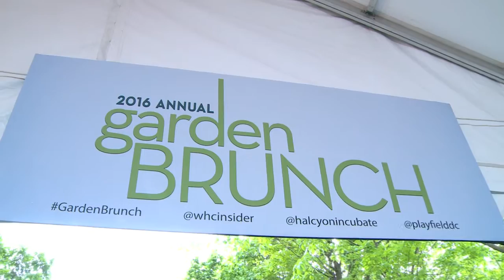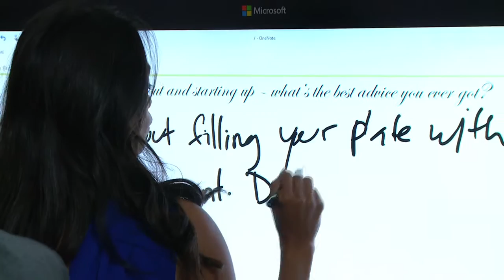2016 White House Correspondents' Weekend Garden Brunch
Another White House Correspondents’ Weekend is in the books, and the 2016 Garden Brunch was one of the best yet!

Watch the video from this year’s brunch featuring Halcyon Incubator and Yellow Ribbons United’s PlayfieldInThePark and pledge to do something.

The PlayfieldInThePark initiative serves approximately 500 children and teens attending the Tragedy Assistance Program for Survivors (TAPS) Good Grief Camp and Honoring Our Heroes Camp over Memorial Day Weekend. The program was created by Derrick and Emma Dockery, and has recently received the support of Constance Milstein, who was also a co-host of the Garden Brunch.

We ask you to visit yellowribbonsunited.org to support the organization and get involved.

Also, a big congratulations to Dr. Sachiko Kuno who recently became a United States citizen! We were so honored to feature the work of the organization she founded, Halcyon Incubator, which is changing the lives of young entrepreneurs who hope to have an impact on the world with their innovations. To learn more about the program, or if you know someone who might be interested in applying to be part of a future cohort, visit their website at halcyonincubator.org.